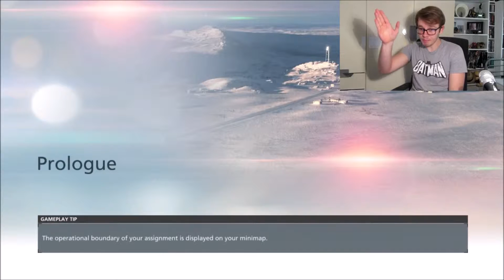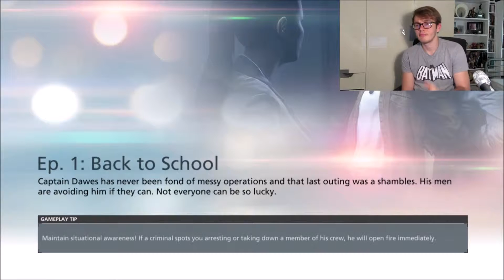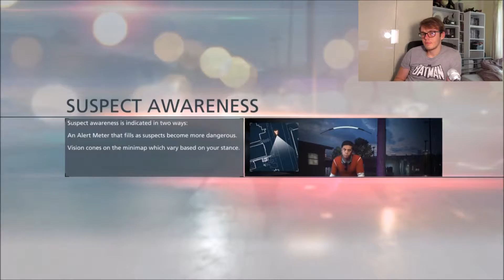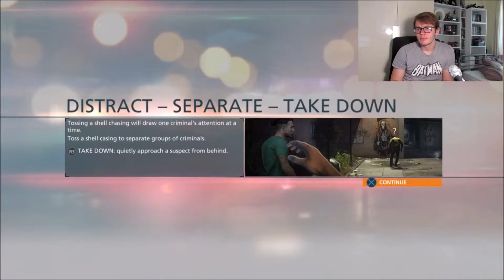DIRTY WILL! - Battlefield Hardline - Part 1